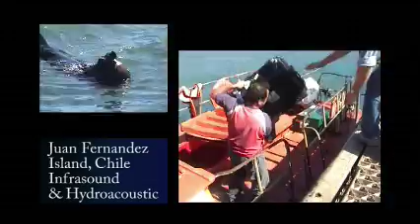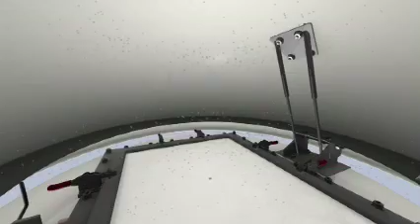The International Monitoring System. How it works.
The CTBTO's uses three waveform technologies and radionuclide stations to monitor the Earth for nuclear explosions.

Clip 7 from CTBT: For a Safer and More Secure World (c) CTBTO 2007